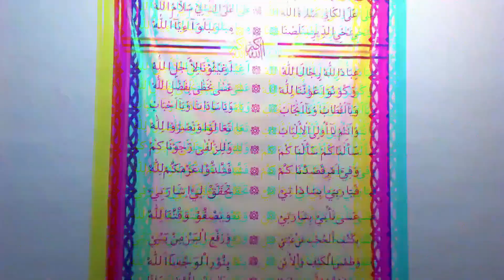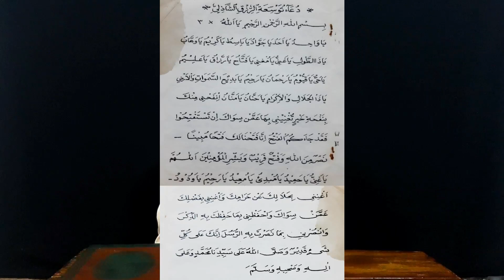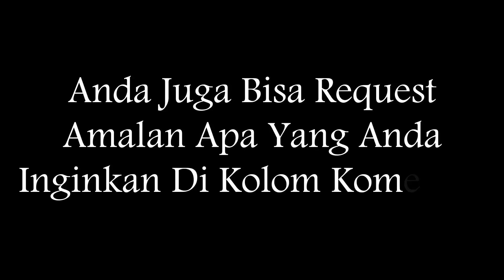DOA INI AKAN MEMBUAT HIDUP ANDA JAUH LEBIH BAIK BAHAGIA BANYAK REZEKI DAN BERKAH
Assalamualaikum.
Pemirsa, Silahkan simak video ini sampai habis dan amalkan doa yang saya ijazahkan ini agar kehidupan anda jauh lebih baik dari sebelumnya.

rezeki menjadi lebih lancar. lebih mudah membayar hutang hutang anda, anda akan lebih merasa bahagia, hidup anda akan lebih berkah.

bacaan doa ada di video ya pemirsa.

semoga bermanfaat.

konsultasi dan pembelian azimat hubungi :
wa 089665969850